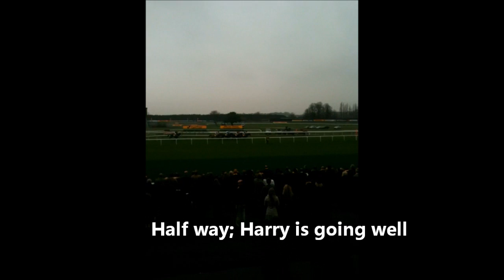Betfair Chase.wmv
2011 Renewal of the Betfair Chase puts Kauto Star against Long Run & Diamond Harry